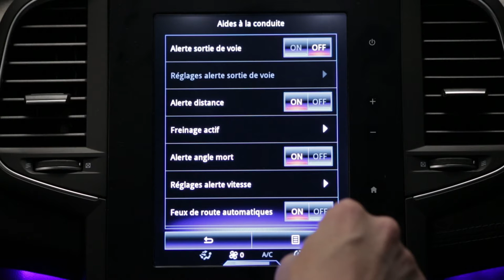Sávelhagyásra figyelmeztető rendszer